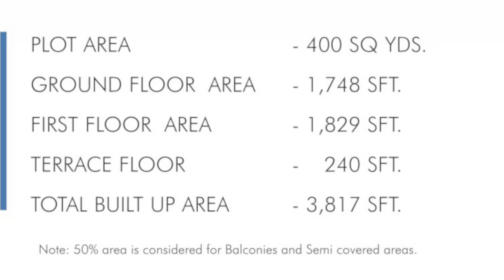( Sold out Villa )for sale in gated community Hyderabad mokila vedantha properties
Fill your requirements in this form

CLICK THIS LINK FOR REGULAR UPDATES

Property details
VD 134
3BHK +Home THEATRE  VILLA FOR SALE IN MOKILA HYDERABAD VEDANTHA PROPERTIES

PLOT AREA : 400 SQ YARD
BUILD AREA : 3900 SQ FT
FACING : WEST FACING
PROPERTY AGE : New
PRICE : 5.5 CR INR
LOCATION : MOKILA  HYDERABAD

BUILD AREA : 4100SQ FT
FACING : EAST FACING
PROPERTY AGE : New
PRICE : 5.5 CR INR FOR 3900Sft
for more 3900sft 3000/- Rs per sft need to pay  FOR EAST FACING VILLA
LOCATION : MOKILA  HYDERABAD

 CLUBHOUSE AMENITIES

SWIMMING POOL
• GYMNASIUM
• SQUASH COURT
• INDOOR GAMES
• CAFETERIA
• BANQUET HAL'
• GUEST BEDROOM

 OUTDOOR SPORTS

• TENNIS COURT
• BASKETBALL COURT
• CRICKET PITCH

OUTDOOR AMENTIES
• AMPHITHEATRE
• CHILDREN PLAY AREA
• PERGOLA SEATING SPACE

To sell / Advertise your properties of flats plots or land please